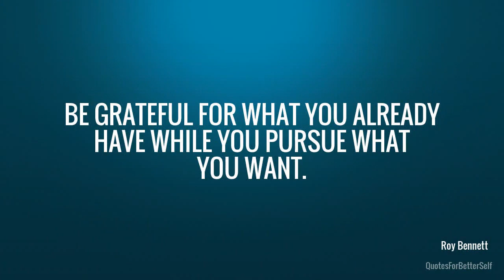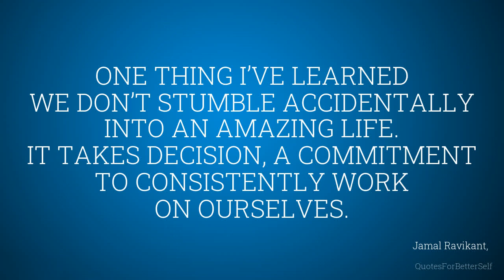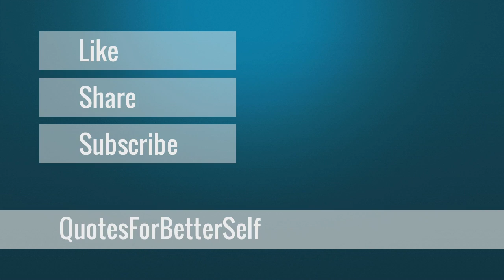I rather now strive to reach rather than wait to receive! Religion - Quotes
Fear? What has a man to do with fear? Chance rules our lives, and the future is all unknown. Best live as we may, from day to day. It is wise to direct your anger towards problems -- not people; to focus your energies on answers -- not excuses. One can be very much in love with a woman without wishing to spend the rest of one's life with her. You know, life fractures us all into little pieces. It harms us, but it's how we glue those fractures back together that make us stronger. Be grateful for what you already have while you pursue what you want. In this world, people actually don't live a life for themselves but usually live a life for someone they love. Sometimes letting go is simply changing the labels you place on an event. Looking at the same event with fresh eyes. I rather now strive to reach rather than wait to receive! Those who have failed to work toward the truth have missed the purpose of living. One thing I've learned we don't stumble accidentally into an amazing life. It takes decision, a commitment to consistently work on ourselves. Fear? What has a man to do with fear? Chance rules our lives, and the future is all unknown. Best live as we may, from day to day.
Motivational and Inspiring Quotes Video